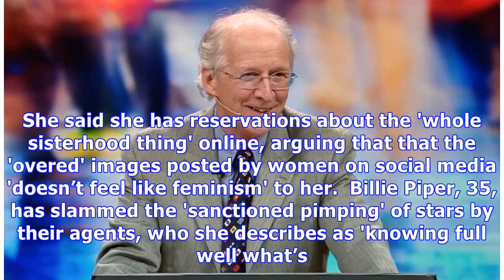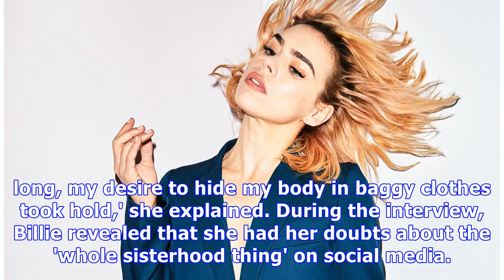Billie Piper slams the 'sanctioned pimping' of young stars by agents